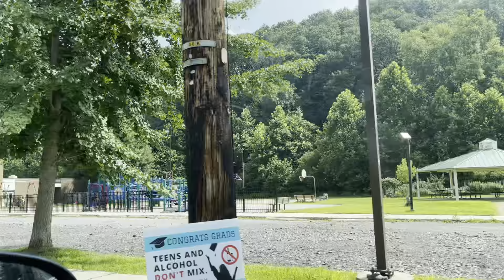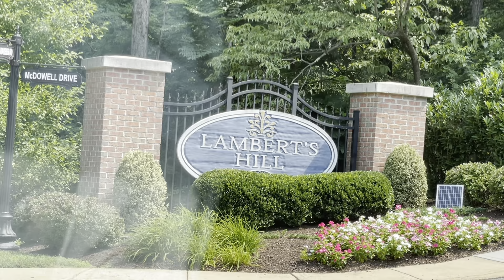ল্যামবার্ট'স হিলের বাড়ি। নিউ জার্সি ভ্রমণ। আমেরিকার পথেপ্রান্তরে।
নিউ জার্সির ছোট্ট একটা এলাকা ল্যামবার্টভিলে গিয়েছিলাম ক'দিন আগে। সেখানে পাহাড়ের ওপর ২০০৭ গড়ে তোলা আবাসিক এলাকা "ল্যামবার্ট'স হিল" নিয়ে কৌতুহলী অনেকেই। এলাকাটি গড়ে তোলার কিছুদিন পর নির্মাতা প্রতিষ্ঠানের নিজেকে দেউলিয়া ঘোষণা, অতপর এলাকার রাস্তাগুলো গড়ে তোলার জন্য সিটি ও স্টেট কর্তৃপক্ষের সাথে বাড়িমালিকদের আইনী লড়াইয়ের অনেক কাহিনী আছে। এসবে না গিয়ে আমরা শুধু সে এলাকার প্রকৃতি, স্থাপনা আর অবকাঠামোটা তুলে ধরতে চেয়েছি।

আপনি ল্যামবার্ট'স হিলের বাড়ি। নিউ জার্সি ভ্রমণ। আমেরিকার পথেপ্রান্তরে। সম্পর্কে আরও জানতে ভিজিট করুন

এই ভিডিওটি ল্যামবার্ট'স হিলের বাড়ি। নিউ জার্সি ভ্রমণ। আমেরিকার পথেপ্রান্তরে। তথ্য উপস্থাপন করছে এবং নিম্নলিখিত বিষয়টি কভার করার চেষ্টা করা হয়েছে:

- নিউ জার্সি, যুক্তরাষ্ট্র
-আমেরিকা ভ্রমণ

সুতরাং আপনি ল্যামবার্ট'স হিলের বাড়ি। নিউ জার্সি ভ্রমণ। আমেরিকার পথেপ্রান্তরে। সম্পর্কে আরও জানতে আমাদের ভিডিওটি দেখুন।
ল্যামবার্ট'স হিলের বাড়ি। নিউ জার্সি ভ্রমণ। আমেরিকার পথেপ্রান্তরে। সম্পর্কে আমাকে আগ্রহী করে তুলেছিল তাই আমি কিছু অনুসন্ধান করে ভিডিওটি ইউটিউবে প্রকাশ করেছি।
ল্যামবার্ট'স হিলের বাড়ি। নিউ জার্সি ভ্রমণ। আমেরিকার পথেপ্রান্তরে। সম্পর্কিত আমাদের ভিডিওগুলি এবং পাশাপাশি অন্যান্য তুলনামূলক বিষয়গুলি অনুসরণ করুন
আপনি যদি আমেরিকা বা যুক্তরাষ্ট্র সম্পর্কে আরও তথ্য অনুসন্ধান করেন তবে এই ভিডিওটি কী সহায়তা করেছিল?
আপনি নীচে মন্তব্য করতে চাইলে আপনার মতামত জানাতে পারেন।